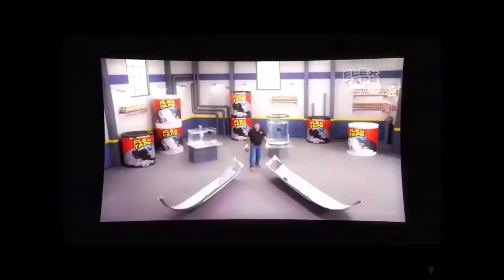memes Join The Battle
lol this took me so long to edit